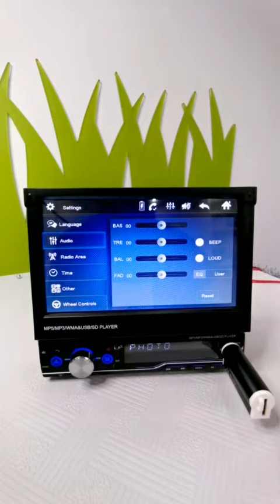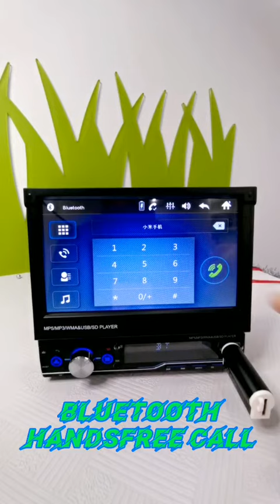1 Din Retractable Car Radio RDS Mirror Link MP5 Video Player AM FM USB TF Aux 7 inch Touch Screen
T100 1 Din Retractable Car Radio RDS Mirror Link MP5 Video Player AM FM USB TF Aux 7 inch Touch Screen Stereo System

Specification:

  * Retractable screen design

  * 7 inch capacitive touch screen

  * 7 inch TFT screen with 1024*600 resolution

  * Blue color button backlight

  * Supports multi languages

  * Digital AM/FM stereo radio with RDS functions

  * Mirror link for Android phones

  * Bluetooth 4.0

  * Bluetooth A2DP audio playback & hands free calling

  * USB port, TF slot, AUX-in slot interface

  * USB charging for Android/Apple

  * Support video format: RMVB/RM/FLV/3GP/AVI/MP4/MKV

  * Support audio format: MP3/WMA/APE/FLAC/WAV

  * Support rear view camera input

  * Support RCA video output/input

  * Support RCA 2 channels audio output

  * Real time clock

  * TDA7388 amplifier chip, high power output

  * Remote control, 8 meters ultra long distance control, using AAA battery

  * 4*45W output power

Packaging List

 7 inch car radio T100 Big remote control (without battery, using AAA battery) Power cable User manual Rear view camera (optional)